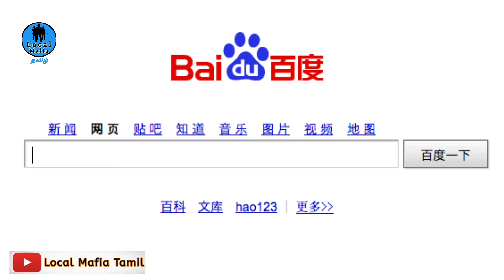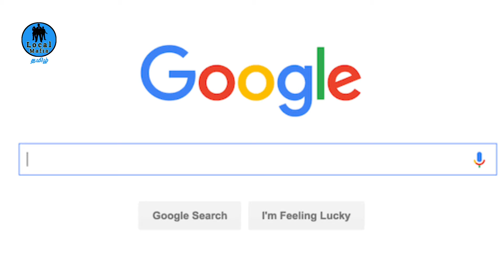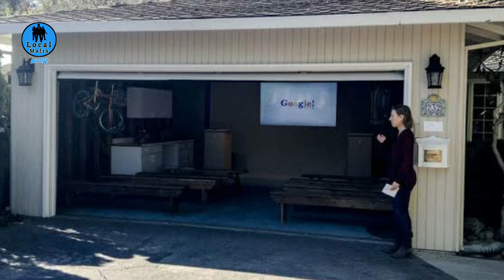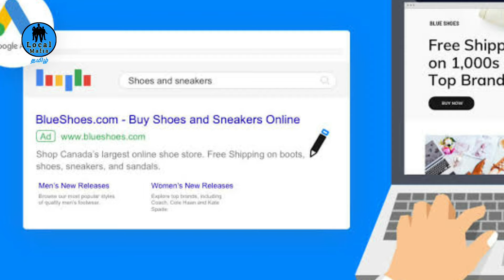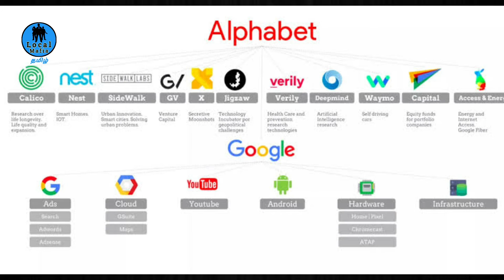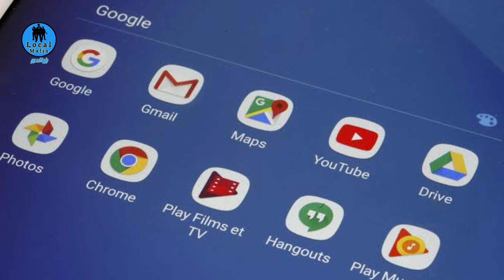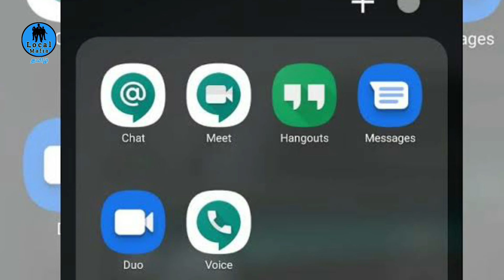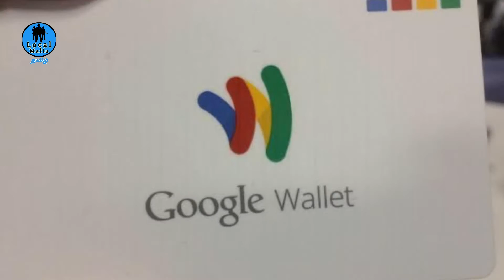Success Story of Google | Alphabet | Android | Sundar Pichai | Local Mafia Tamil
All of us know about Google company and Google products . Google is a company of Alphabet group in America.
In this video we can come to know about the history of Google company and overview of it .